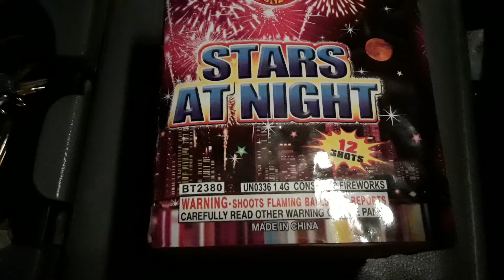Stars at Night Firework.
Stars at Night Firework by Big Thunder.  12 shots 200 gram firework.